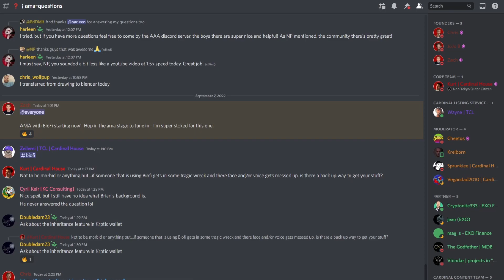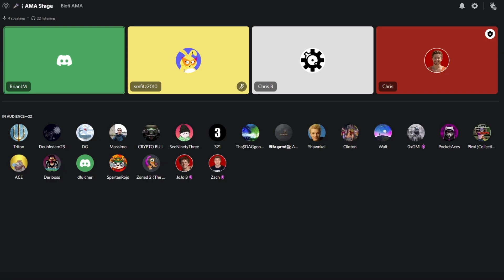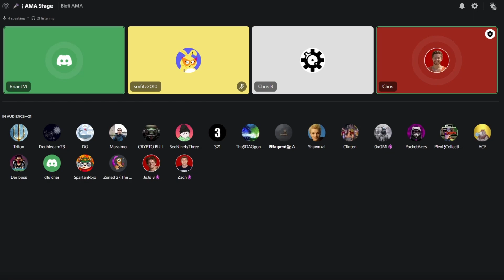Facial Recognition Crypto Wallet with BioFi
We are a group here to help bring new projects to you so that YOU don't miss out on any of the amazing opportunities in Crypto!

Nothing we bring up is ever financial advice! Do your own research. We are just speculating on an entertaining topic!